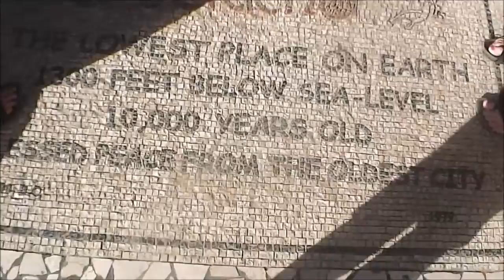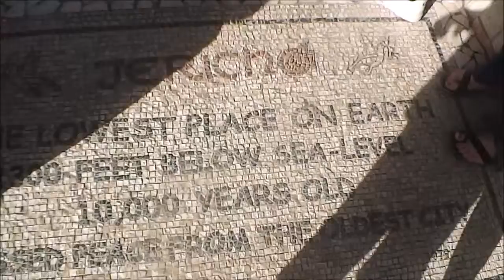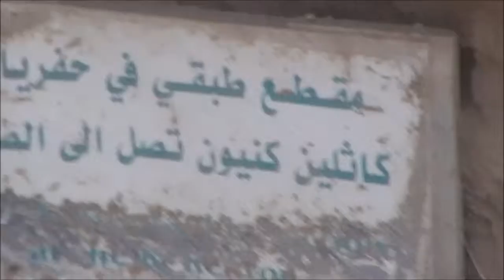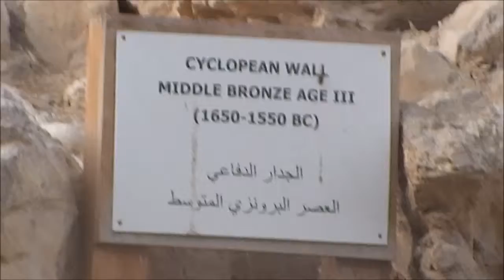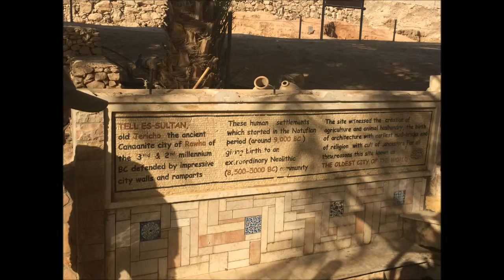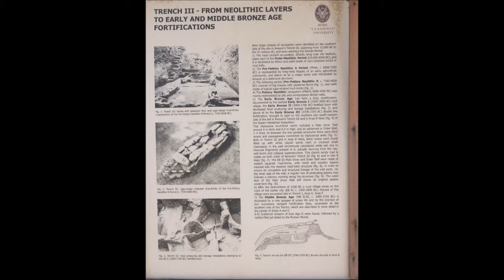Jericho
Tour of the city of Jericho. The Holy Land. 10.2017.